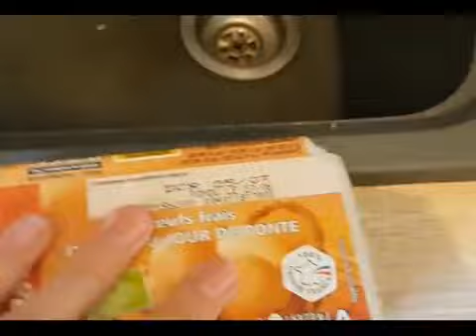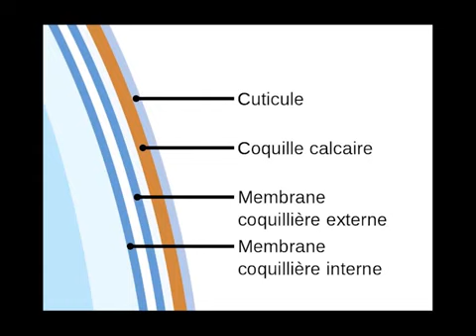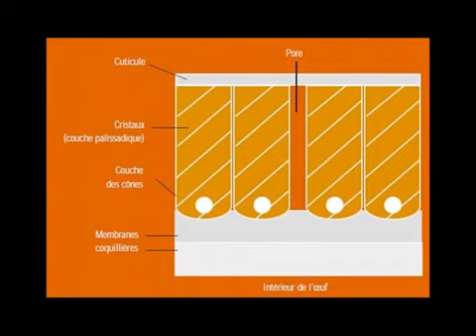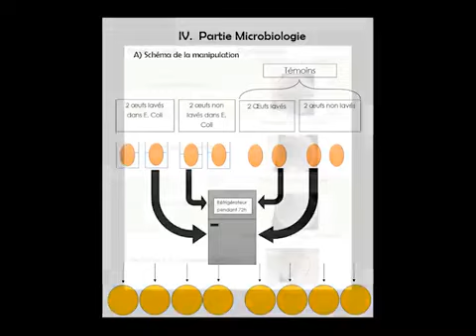Rôle de la cuticule de l'oeuf dans sa conservation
Concours MP-4 de 2019, lycée Notre Dame de Toulon.